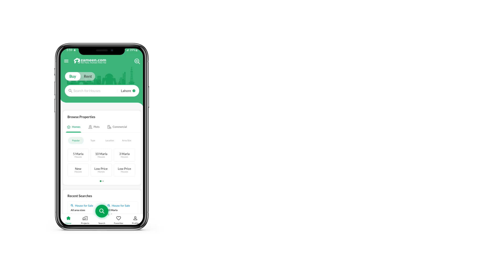4 KANAL HOUSE FOR RENT IN X PARK VIEW PHASE 8 DHA LAHORE